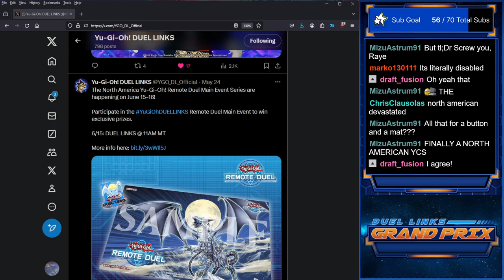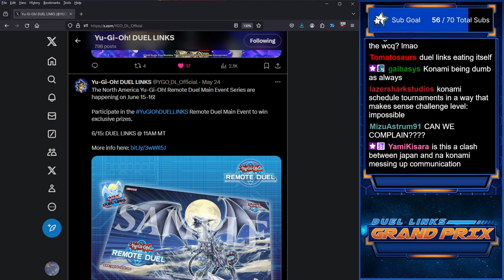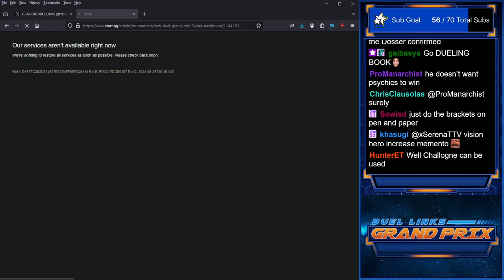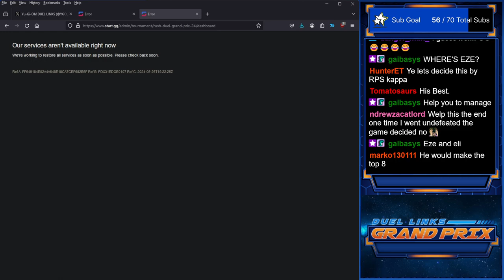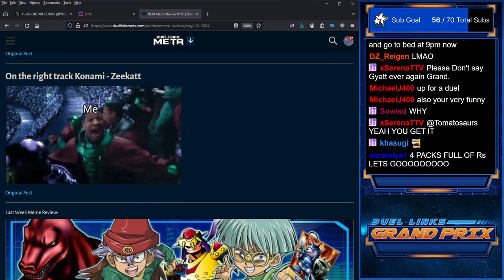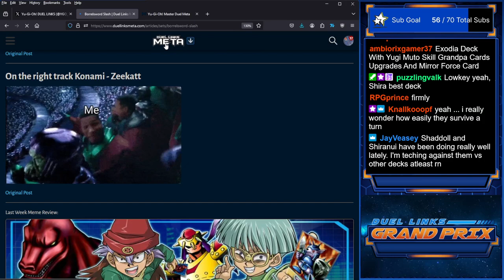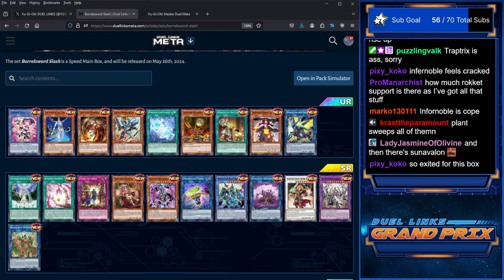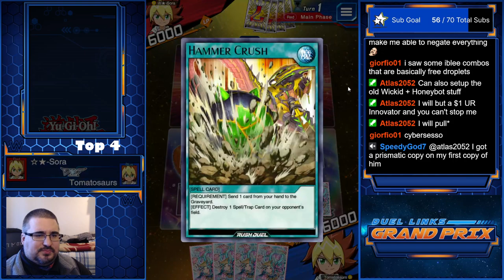Rush Duel Grand Prix # 24: New Decks Week 2!